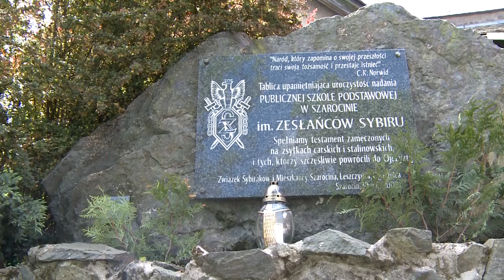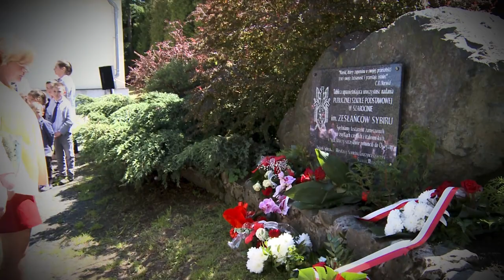Święto 10 lecia nadania imienia SP w Szarocinie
W czwartek 30 maja 2019 roku Szkoła Podstawowa w Szarocinie im. Zesłańców Sybiru obchodziła uroczyście 10. rocznicę nadania imienia.
Obchody rozpoczęły się uroczystą mszą św. w świetlicy wiejskiej. Następnie uczniowie pod kierunkiem nauczycieli przedstawili bardzo wzruszający program artystyczny.
Kolejnym punktem święta był uroczysty przemarsz pocztów sztandarowych i gości ze świetlicy wiejskiej na dziedziniec szkoły, gdzie złożono kwiaty pod obeliskiem. Następnie goście otrzymali pamiątkowe medale i wygłosili swoje przemówienia.
dyrekcja Zespołu Szkół Publicznych w Lubawce im. Żołnierzy Sybiru;
dyrektorzy SP w Ptaszkowie, SP w Krzeszowie i ZS w Pisarzowicach;
przedstawiciele Związku Sybiraków oddziału Jelenia Góra i Związku Sybiraków oddziału Kamienna Góra;
lokalni radni;
przedstawiciele stowarzyszenia Szarocinianki;
emerytowani nauczyciele;
Dyrekcja, grono pedagogiczne i uczniowie chcieliby serdecznie podziękować za pomoc finansową i organizacyjną:

Kopalni Ogorzelec;
Starostwu Powiatowemu w Kamiennej Górze;
Zespołowi Szkół Zawodowych i Ogólnokształcących w Kamiennej Górze;
Gminie Kamienna Góra;
radzie rodziców:
proboszczowi Czesławowi Barczewskiemu;
nauczycielom i pracownikom szkoły w Szarocinie;
księdzu Bogdanowi Kaczorowskiemu;
Kopalni w Pisarzowicach;
Bankowi Spółdzielczemu w Kamiennej Górze:
Nadleśnictwu Kamienna Góra;
Gościńcowi Rudawskiemu w Pisarzowicach;
uczniom szkoły w Szarocinie;
DPS-owi w Szarocinie,
Sołectwu Szarocin;
Waldemarowi i Barbarze Piśnickim.